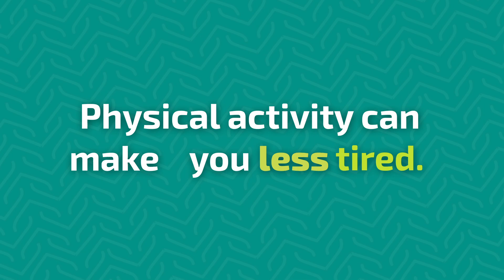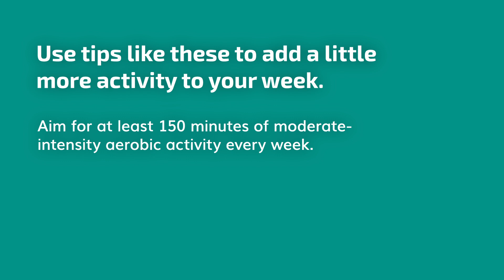Move Your Way: Tips for Getting Motivated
Everyone needs physical activity to stay healthy, but it can be hard to get started. Watch this video for tips to get motivated. Then use our interactive tool to build your personalized weekly activity plan